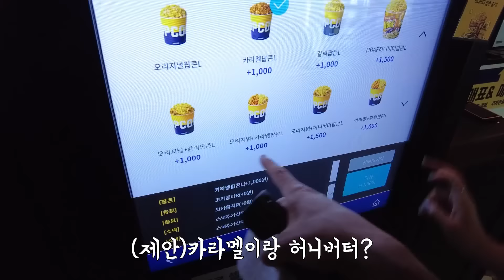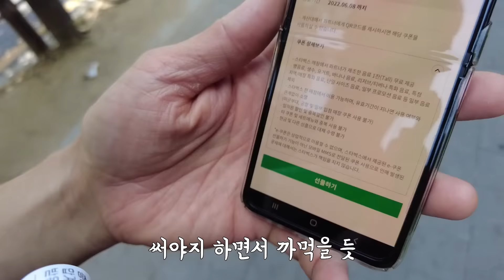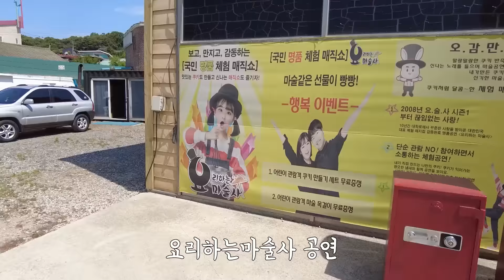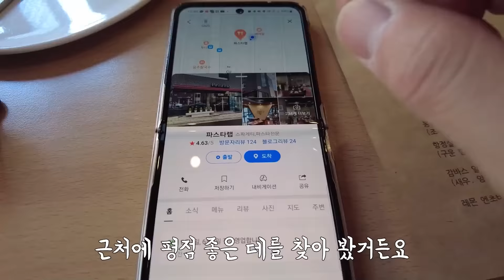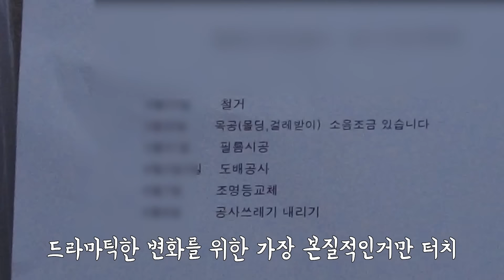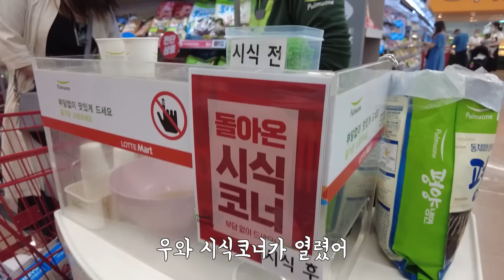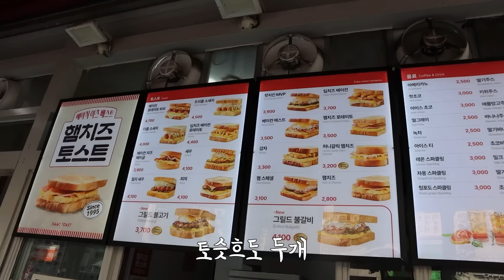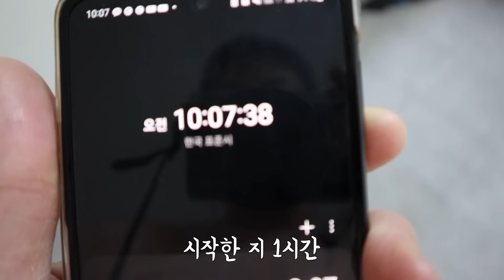캐나다현 이민 | 쉽지않은 역이민으로 한국 귀국한지 7개월만에 결국..인테리어 시공 후 아파트 입주 다시 이사 완료 한국정착일상브이로(feat.한국음식 먹방) 국뽕맞은 한국인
Intro
Track : 흐드러지다
Composer : 눈솔